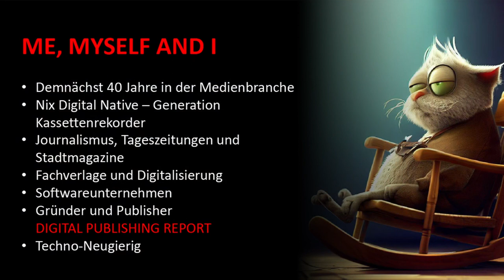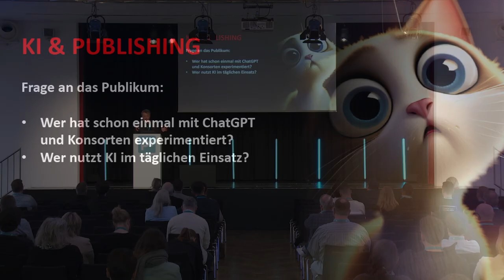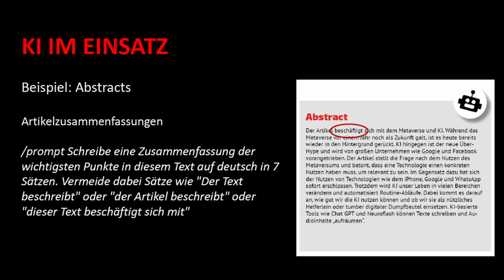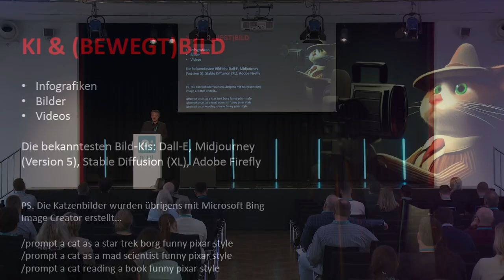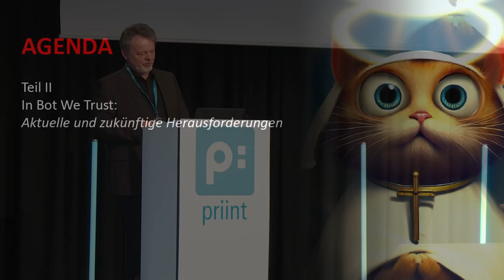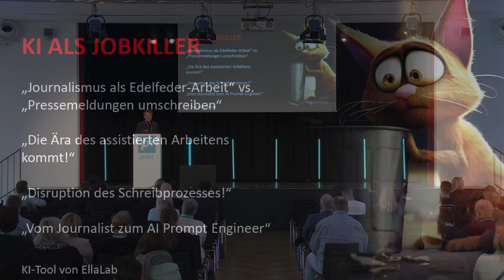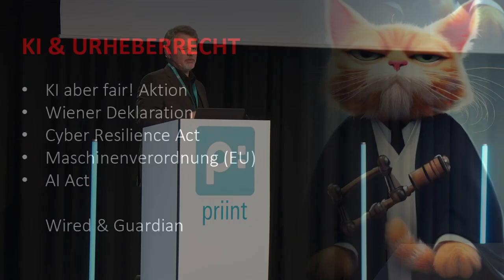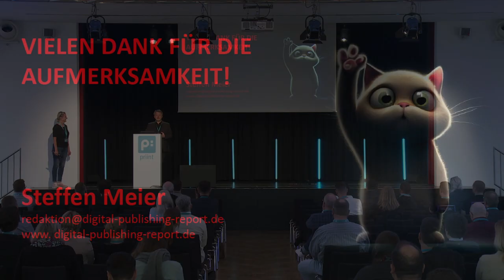KI im Publishing: selbstbewusster Phrasendrescher oder Terminator?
ChatGPT, DALL-E 2, Midjourney oder Stable Diffusion – nicht nur in der Medienbranche geistern Buzzwords, Hype und Ängste durch die Unternehmen. Im Vortrag geht es um eine sachliche Betrachtung Künstlicher Intelligenz und die jüngsten Fortschritte in diesem Bereich. Themen wie die Geschichte, Funktionsweise und Marktübersicht generativer KI-Modelle, konkrete Anwendungen in Text-, Bild- und Audio-Generationen, aktueller Stand des Urheberrechts und Ausblick auf kurz- und mittelfristige Entwicklungen werden beleuchtet. Ziel ist ein grundlegender Überblick für alle, die mehr über KI und potentielle Einsatzmöglichkeiten erfahren möchten – garniert mit vielen Praxisbeispielen.